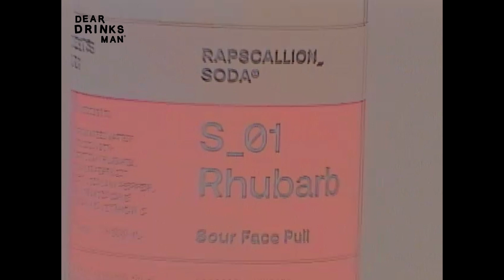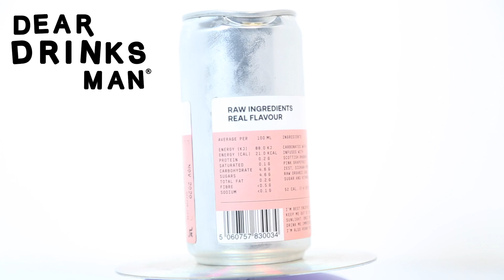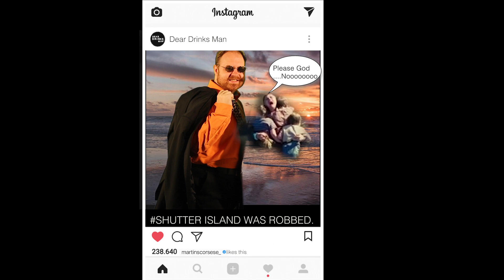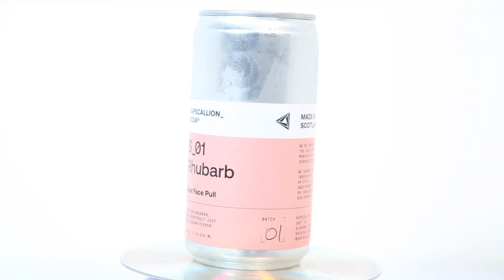Dear Drinks Man: Rapscallion Soda Rhubarb Flavour. - Review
Dear Drinks Man delivers a verdict on Rapscallion Subversive Soda S_01 Rhubarb Flavour. Made in Scotland

Popped & Chopped by Daniel Martin (danielmartinfilms.com)
Opening Animation, Logo and Title Cards by Pipe & Pallet
Audio by Aoife Derwin
Dear Drinks Man would be impossible without Michael Fortune.